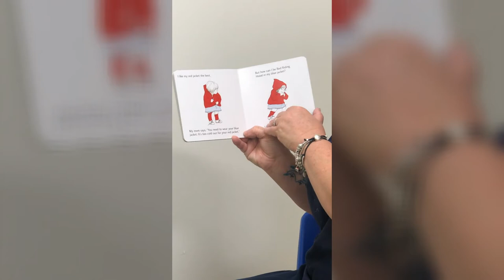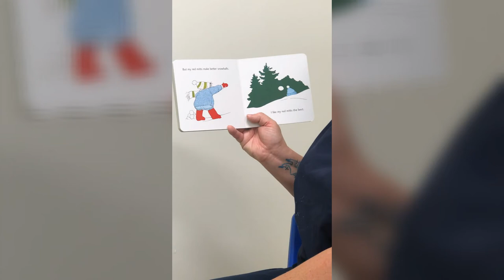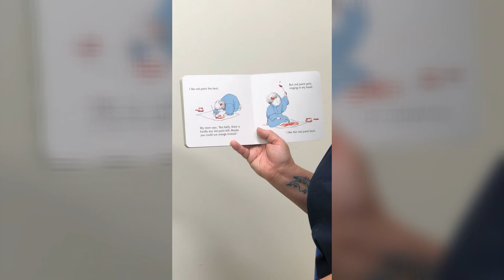Kidco Online Storytime - Red Is Best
Welcome to Kidco At Home Storytime! 📚 In this read aloud, we are reading Red Is Best by Kathy Stinson!

Storytime plays an amazing role in every child's life. Not only does storytime develop early literacy skills and foster a love of language and books, but it also encourages children to make connections between the stories and the world around them. Reading with your child is a wonderful bonding experience that helps increase their attention span while creating quiet, thoughtful moments in their day.

Enjoy a variety of stories online read by our amazing Kids & Company educators.

Our Educational Experts have compiled various activities, tips and tricks, and other resources for navigating time at home as a family or providing your children with activities or videos to enjoy on their own.

𝐀𝐛𝐨𝐮𝐭 𝐊𝐢𝐝𝐬 & 𝐂𝐨𝐦𝐩𝐚𝐧𝐲:

Kids & Company is Canada's leader in child care and early childhood education with 120 centres across Canada and the U.S. Kids & Company is dedicated to providing parents with reliable, flexible and enriched child care solutions to suit the needs of each individual child and family.